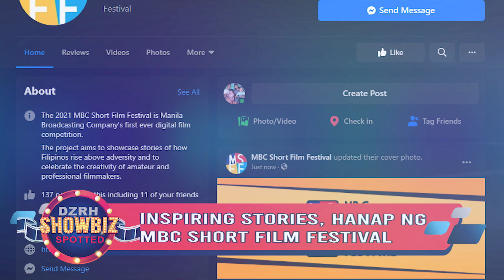INSPIRING STORIES, HANAP NG MBC SHORT FILM FESTIVAL